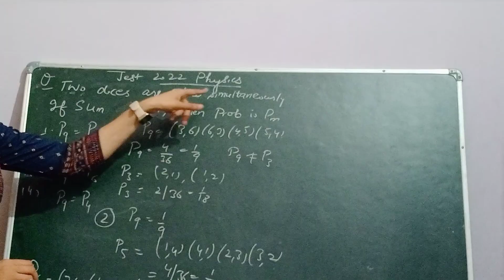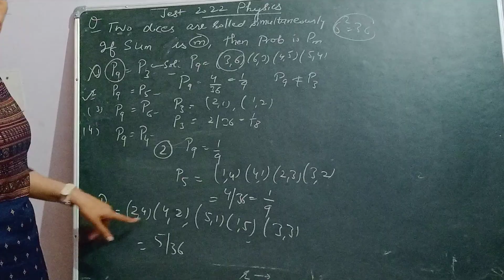Jest 2022 Physics exam solution#Jest 2022 physics solved question paper#Part-5